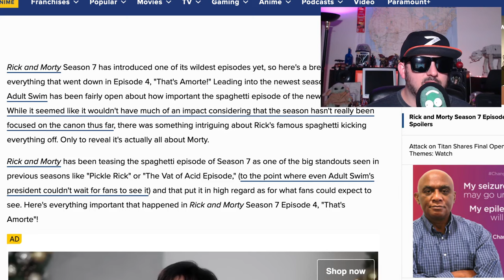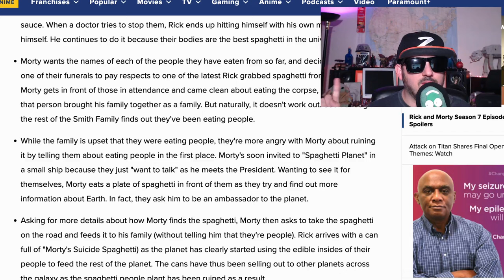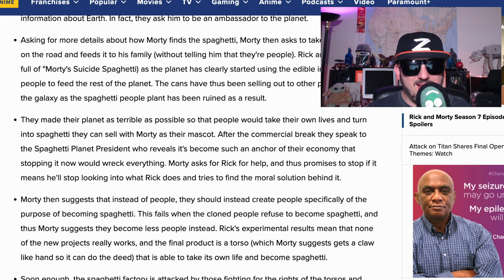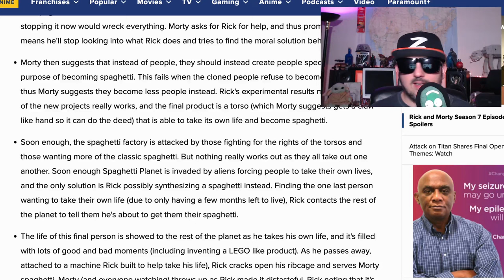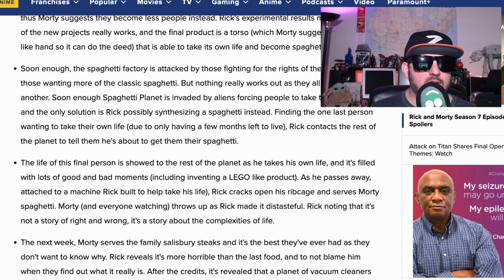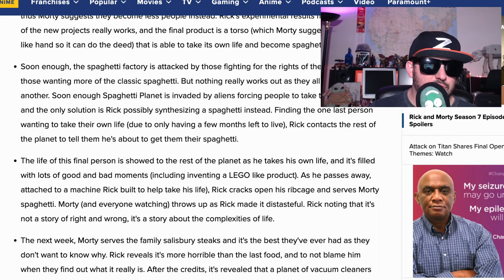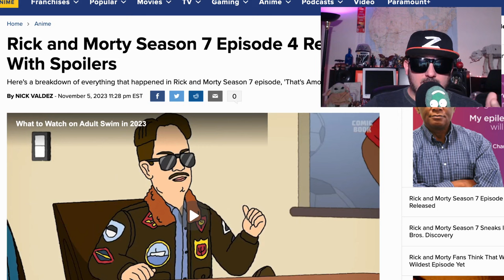Rick and Morty Se 7 Ep 4 | Gets Dark! | Does Dan Harmon Hate You?